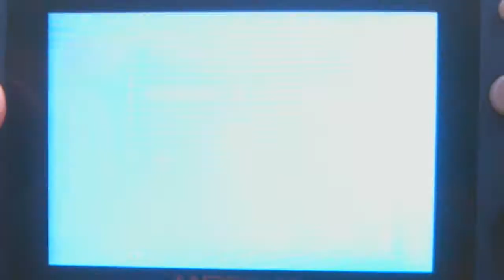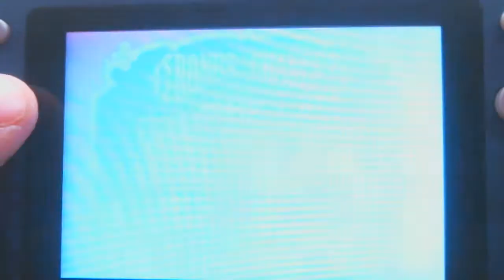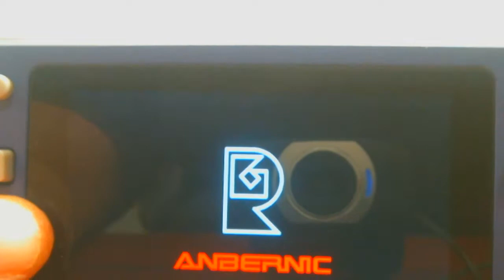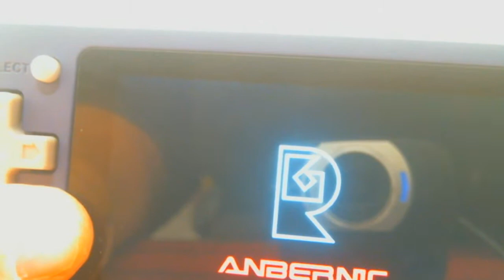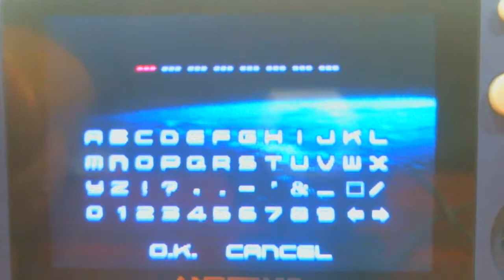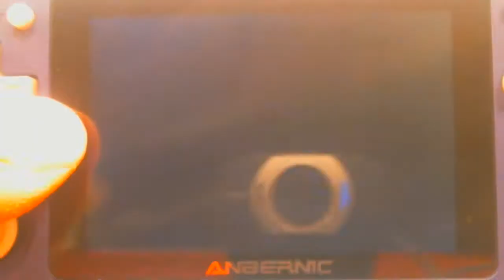Super Mario Advance & F-Zero Maximum Velocity (GBA, 2001) gameplay on the RG351P